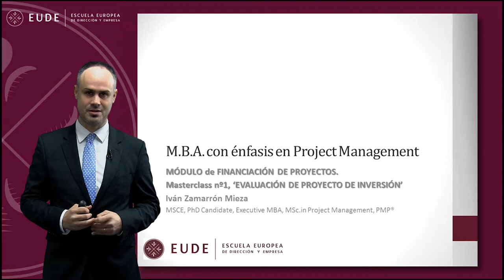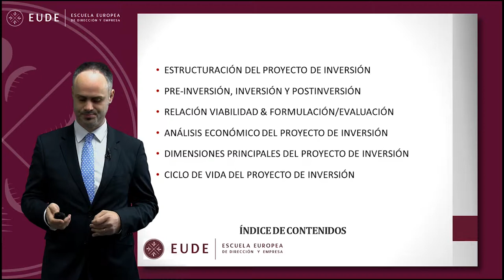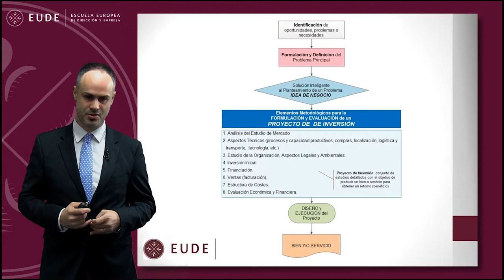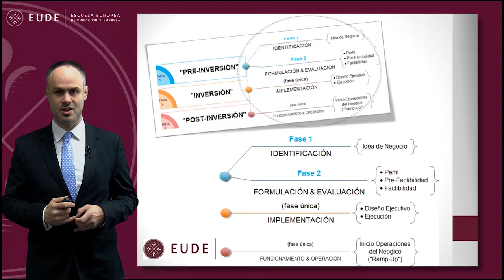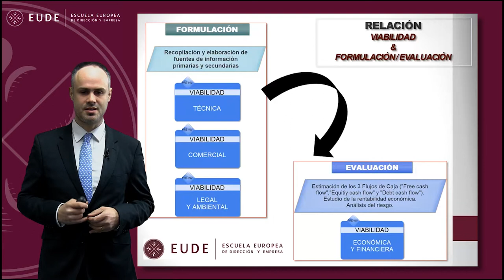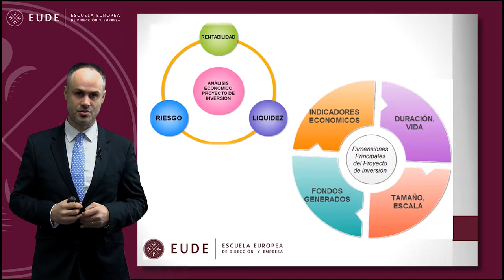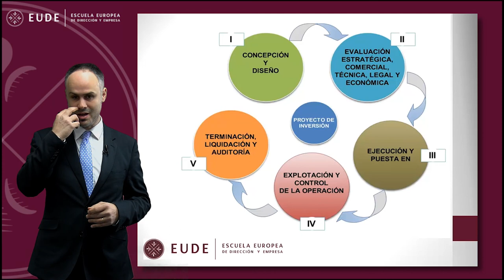20150121 MASTERCLASS 1 Evaluación de Proyectos Iván Zamarrón